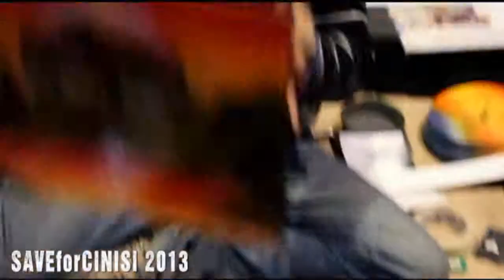Palermo AMAZING STREET ART